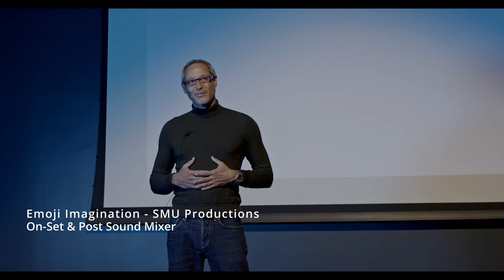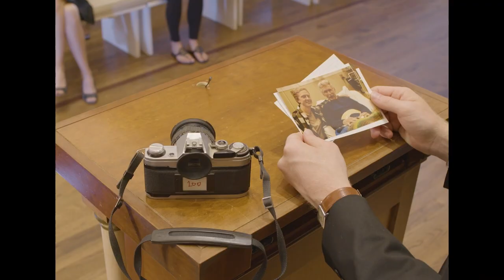Adrian Corral Film Reel